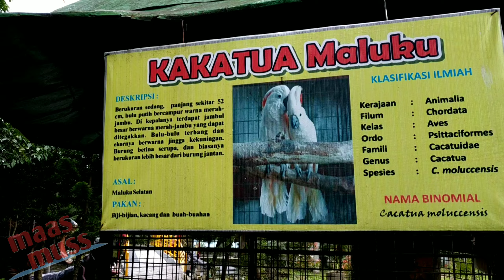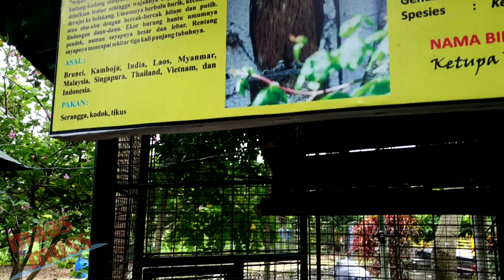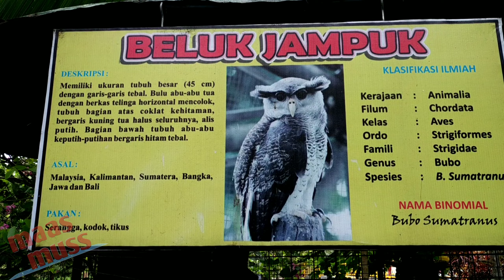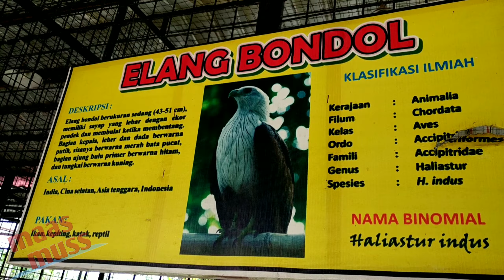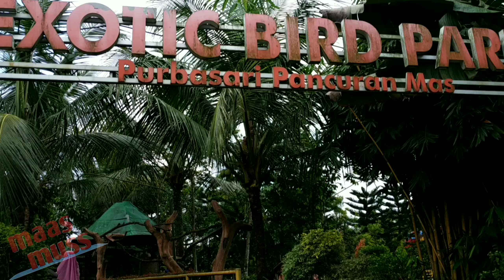beluk jampuk burung yang dilindungi - wisata edukasi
beluk jampuk adalah salah satu burung yang dilindungi - wisata edukasi
beberapa burung yang harus kita jaga kelestarian nya,